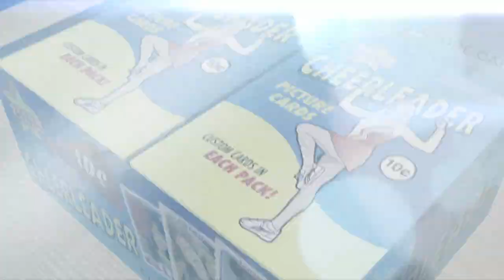Make Your Own Cheerleader Card (Starr Cards Retro 75)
Make your own cheerleader cards directly on your iPhone. The bestselling Retro 75 Cheerleader app from Starr Cards creates amazing pro-quality custom cheerleader cards complete with quizzes, trivia and highlights. Easily create your own cheerleader cards for sharing on Facebook, Twitter, Flickr, or your blog. Who ever said you have to be a cheerleader at Kentucky or for the Dallas Cowboys to be a star?